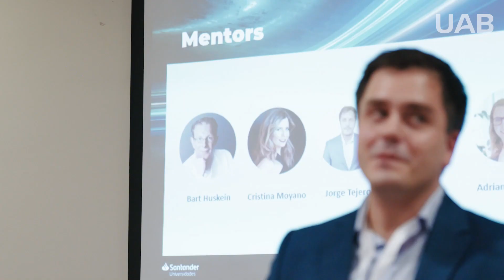Sessió de benvinguda de l’Acceleradora Arquimedes UAB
L’Acceleradora Arquimedes UAB és una iniciativa per donar suport a les empreses derivades de la Universitat a partir d’eines i sessions especialitzades per al seu creixement i per a l’escalat del seu model de negoci. La primera edició ha comptat amb la participació de 14 empreses emergents (spin-offs).